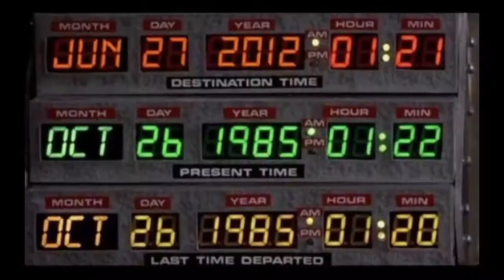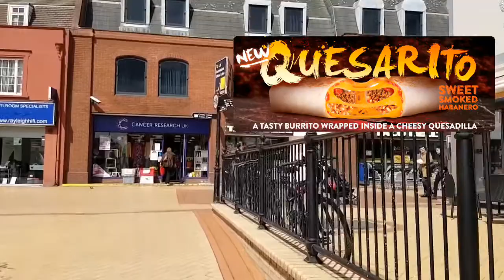Taco Bell UK Food Review Quesarito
Hey there nerds I have another food review for you, this one is slightly different as there was no drive through so had to eat in, it's Taco Bell.

Facebook Nerd of the 80's

Google+ Nerd of the 80's